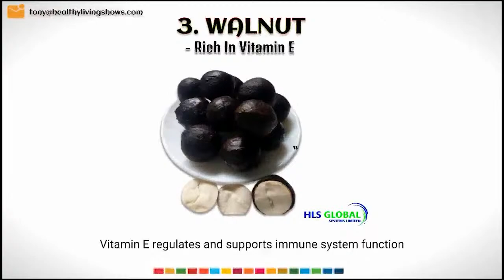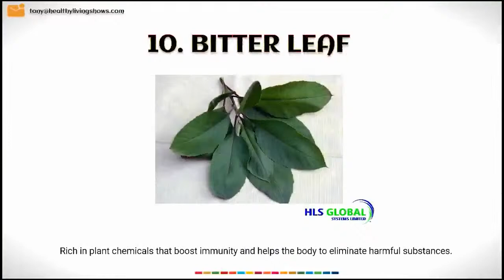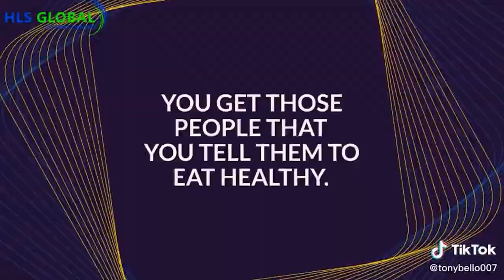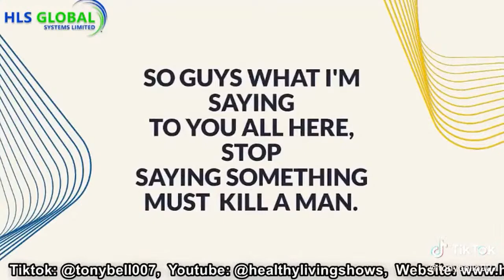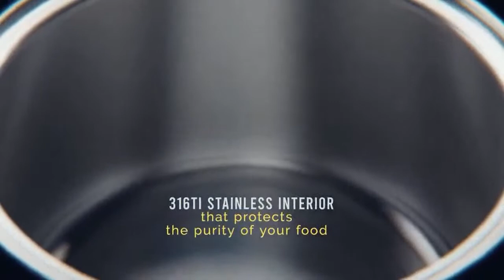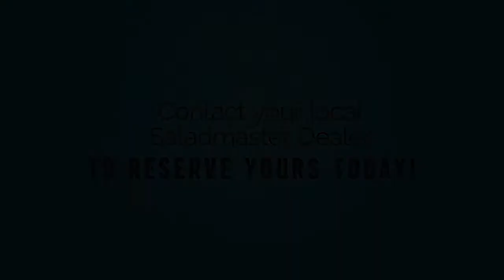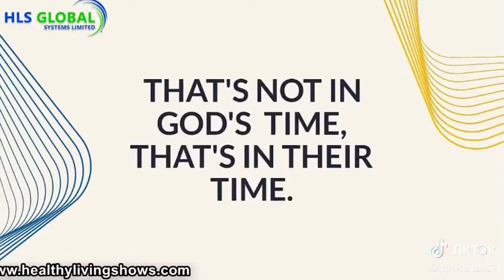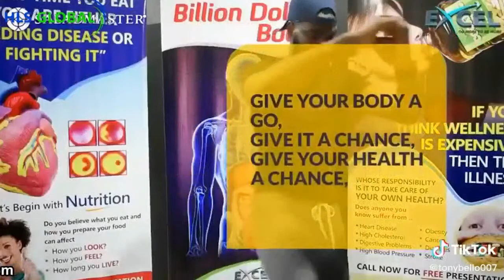Fish plantain sauce with rice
Fish plantain sauce with rice recipe:
Plantain
Smoked mackerel fish
Rice
Curry leaf
Tatashe
Sweet corn on the cob
Carrots
Red scotch bonnet